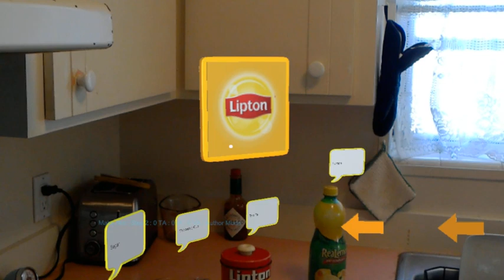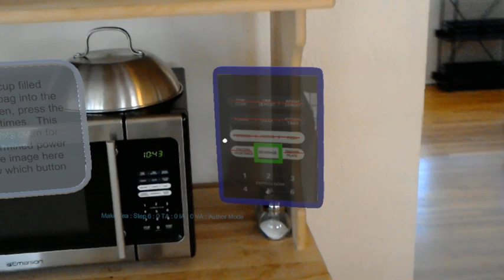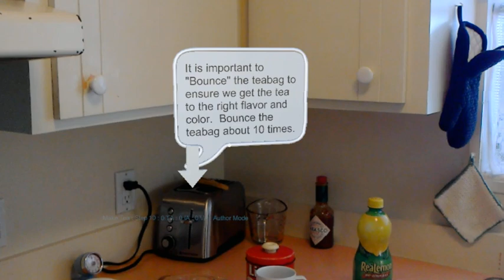iQagent Steps: Making Tea (2)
Short video showing further progress on iQagent Steps, our mixed reality based AR procedure generator for Microsoft HoloLens. Here our lead developer uses the latest build to show off his tea making skills, and gives a quick demo on how easy it is to author procedures. for more info!